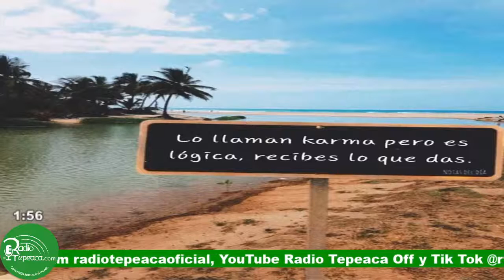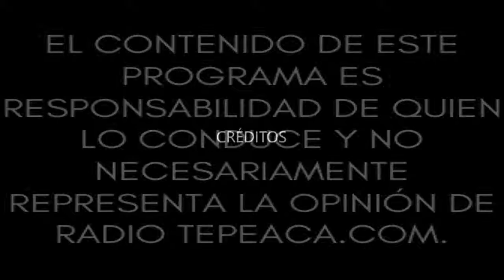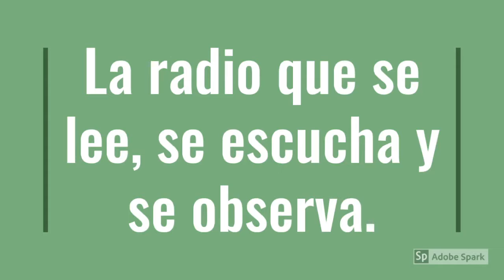Circulo Cultural.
Conduce: Raúl Avendaño.